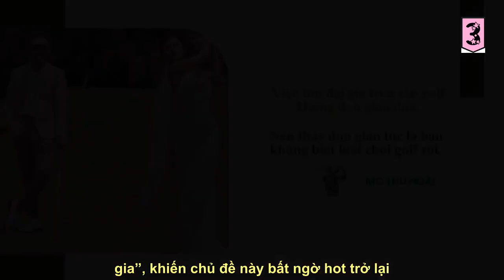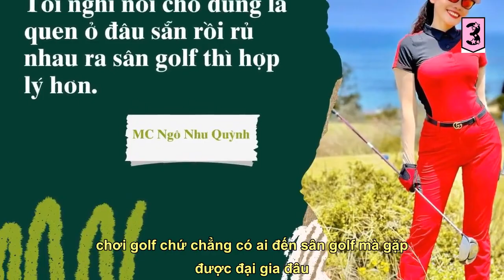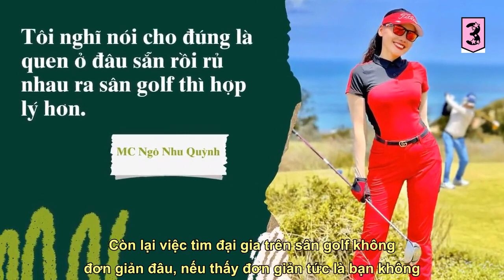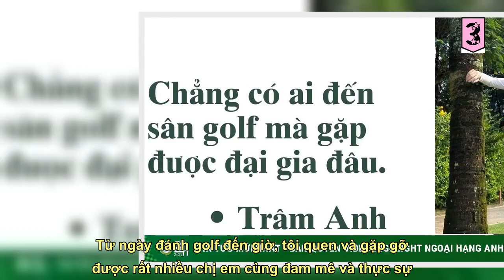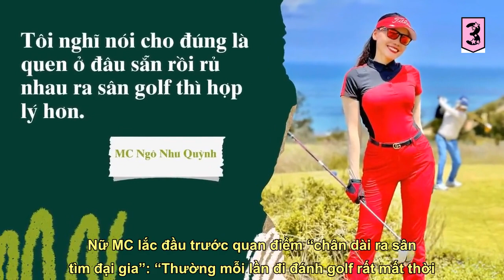Bị hỏi sốc về chuyện "kiếm đại gia”, Trâm Anh có phát ngôn bất ngờ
Trâm Anh tuyên bố: Không có ai đến sân golf mà gặp được đại gia!    Thời gian gần đây, người hâm mộ thường xuyên nhìn thấy hình ảnh các bóng hồng “check-in” sân golf với váy áo xúng xính. Không ít người cho rằng, một số người đẹp ra sân là để chụp hình “sống ảo” và tìm bạn trai giàu có. Mới đây trong một lần tương tác với khán giả, Trâm Anh đã trả lời thẳng thắn về việc chơi golf “kiếm đại gia”, khiến chủ đề này bất ngờ hot trở lại.     Trâm Anh cho hay, bản thân đã theo đuổi bộ môn này được 2 năm. Người đẹp thẳng thắn chia sẻ: “Thật ra, với những chị em mà mình quen biết thì họ cũng đã có nguồn kinh tế ổn định thì mới chơi bộ môn này. Còn với suy nghĩ “ra sân golf để làm quen với đại gia”, theo mình chỉ có người không chơi golf mới nghĩ thế thôi. Sân bịt kín từ A đến Z, hầu như người ta quen nhau từ trước đó, rồi mới cùng nhau đi chơi golf chứ chẳng có ai đến sân golf mà gặp được đại gia đâu. Phụ nữ chơi golf để đẹp và vui nên hy vọng mọi người không có cái nhìn quá khắt khe về điều n